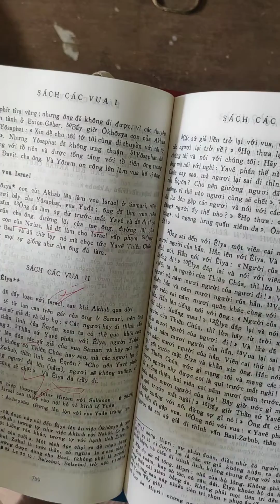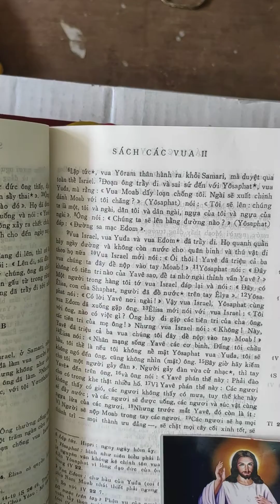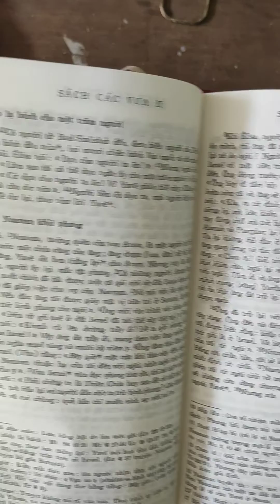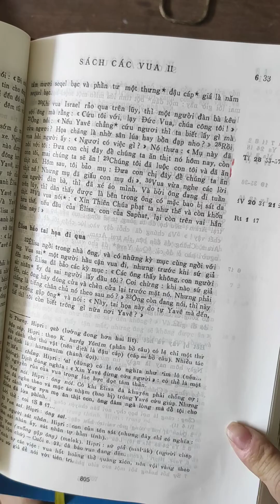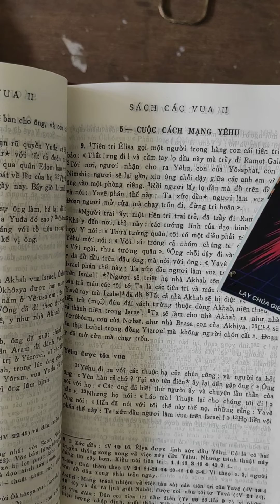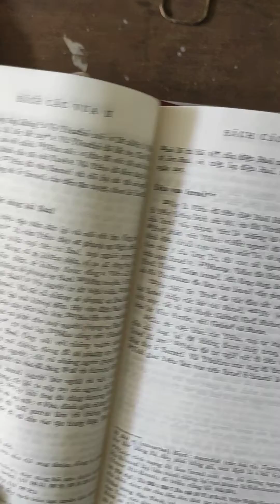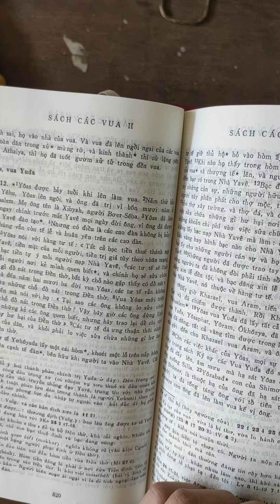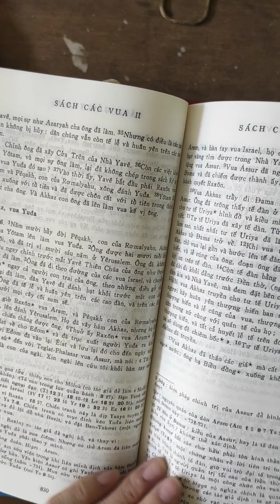28: SÁCH CÁC VUA II (chương 1 đến chương 15) - Kinh Thánh Cha Nguyễn Thế Thuấn.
Quý anh chị em muốn xem sách Kinh Thánh Cha Linh Mục Nguyễn Thế Thuấn online, hãy vào link website bên dưới:

Tổng 25 chương với 716 câu
Chương 1: 18;
Chương 2: 25;
Chương 3: 27;
Chương 4: 44;
Chương 5: 27;
Chương 6: 33;
Chương 7: 19;
Chương 8: 29;
Chương  9: 37;
Chương  10: 35;
Chương  11: 20;
Chương  12: 22;
Chương  13: 25;
Chương  14: 29;
Chương  15: 38;
Chương  16: 20;
Chương  17: 41;
Chương  18: 37;
Chương  19: 36;
Chương  20: 21;
Chương  21: 26;
Chương  22: 20;
Chương  23: 37;
Chương  24: 20;
Chương  25: 30;